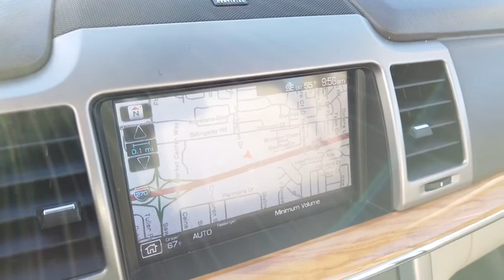2012 Lincoln MKZ Lancaster, Delaware, Columbus, Powell, Dublin, OH Z20408A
White Platinum Metallic Tri-Coat Used 2012 Lincoln MKZ available in Lancaster, Ohio at Bob Boyd Lincoln of Columbus. Servicing the Delaware, Columbus, Powell, Dublin, OH area.

2445 Billingsley Rd.